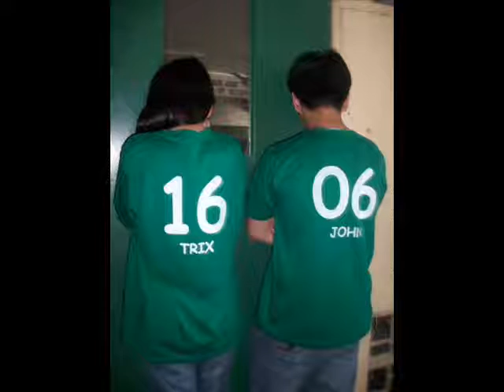friends forever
ptsa 1st yr